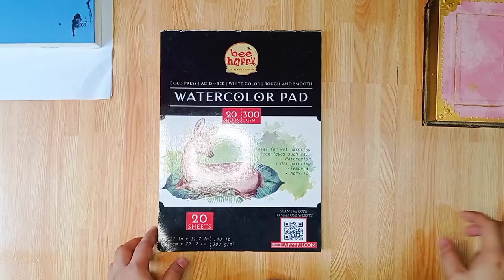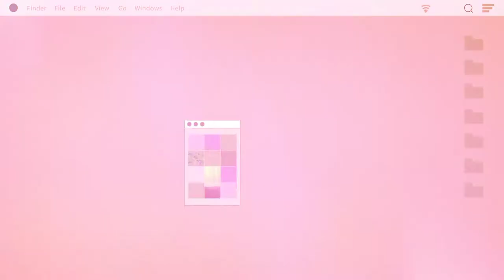LOKI FAN ART | Painting LOKI from Marvel in my Art Style using Gouache Paint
Hello Painters!
Congratulations to us! Thank you so much for being here!
It's been a while since I uploaded a video, got a little bit busy the past week. Anyways,  thank you so much for coming back here in my channel. Let me share to you the process of my Loki fan art. 😊😊😊 I'm actually a big fan of Loki. 😊😊😊😊😊 If you're interested, please seat back and enjoy watching! 😘